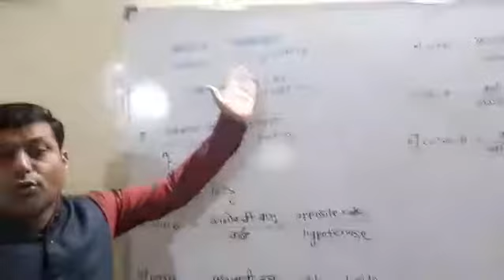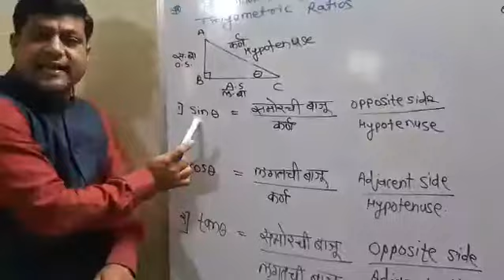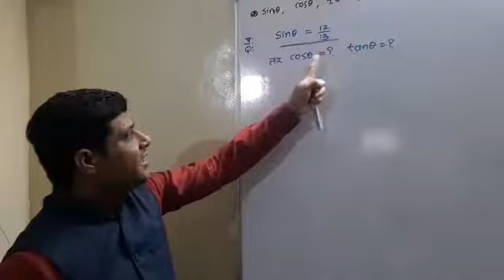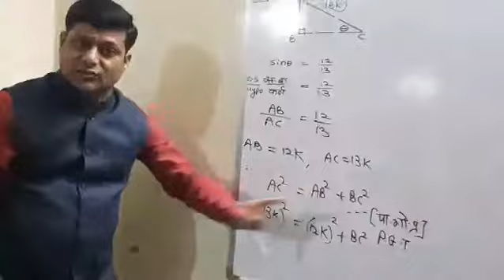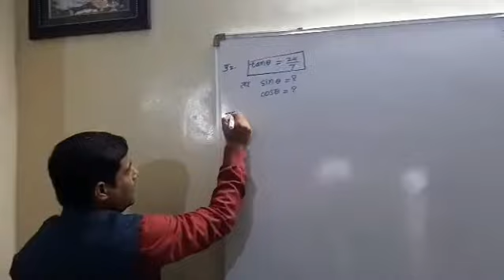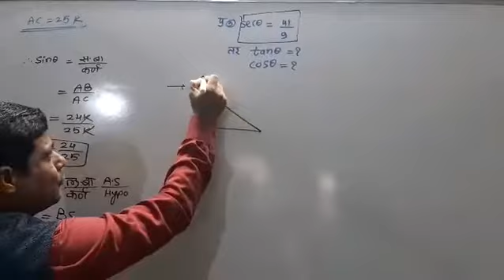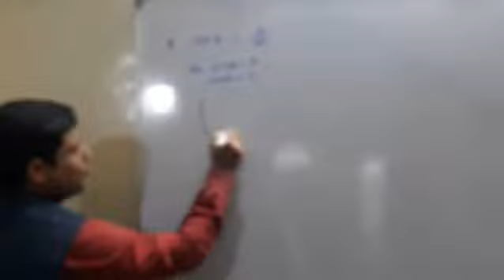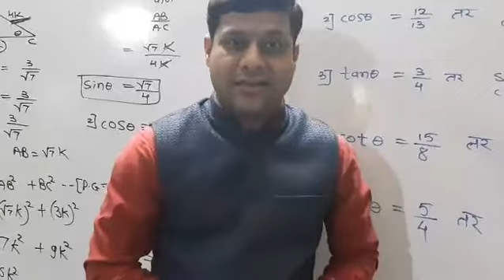Video 1#10Th Math -2 Lesson no 6: Prepration of Practice Set -6.1 सरावसंच -6.1ची पूर्वतयारी